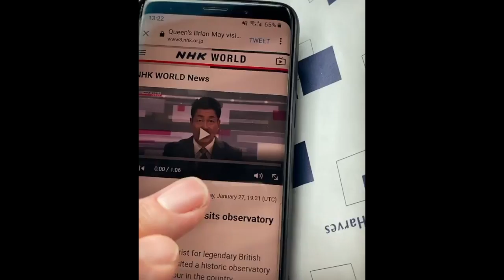Brian May: Didn't know we were on the telly Osaka - 28 Jan 2020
Lots to explore!!

BRIAN MAY:
Wow !! I didn’t know we were on the Telly !! Cool - hopefully this visibility will help a little, to transform this great historic institution into a major inspiration for future astronomers !..
Bri"